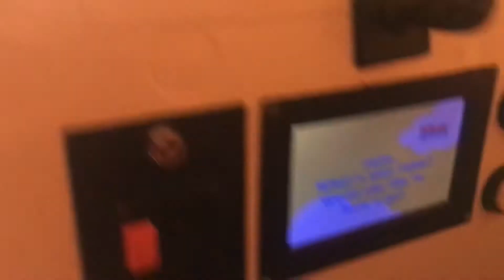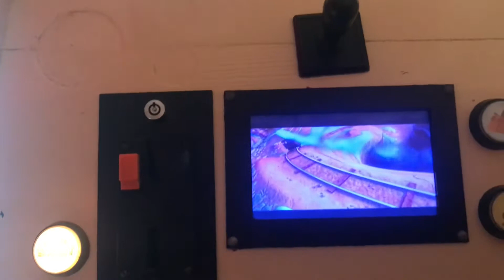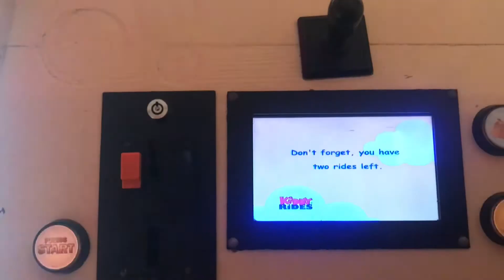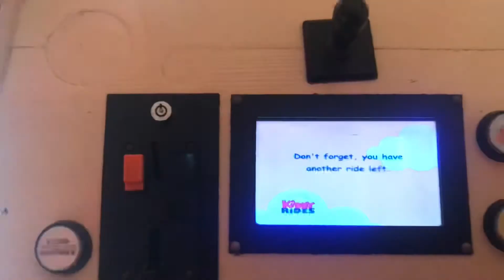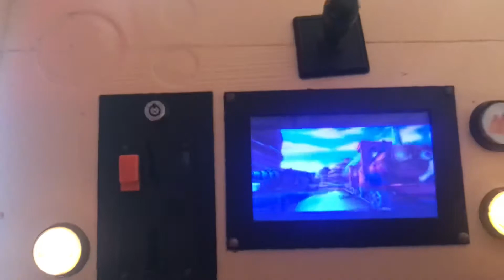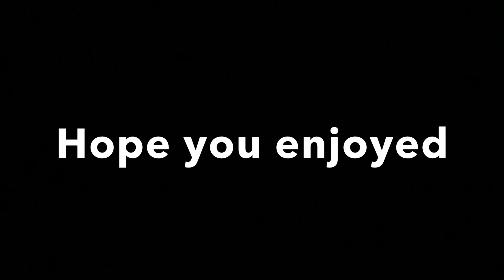Another 3 rides on Train